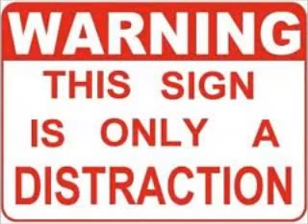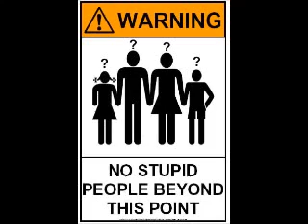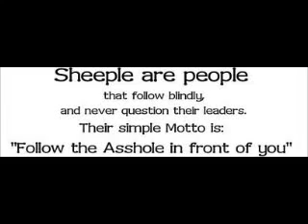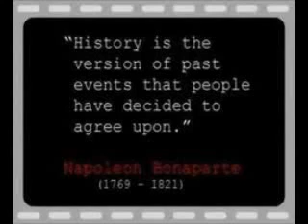Texe Marrs_ Fritz Springmeier (Bloodlines of The Illuminati)